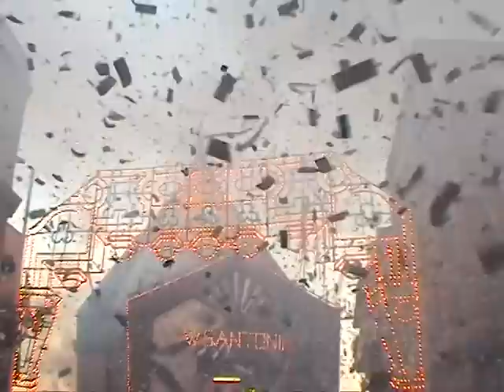Trionfale Uscita S. Antonio di Padova 2009 Motta Sant'Anastasia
13 Giugno festeggiamenti in onore di S. Antonio di Padova a Motta Sant'Anastasia CT Trionfale uscita con Pirocarta e Nzareddi organizzata a cura del comitato dei festeggiamenti della Parrocchia di S. Antonio di Padova e con la partecipazzione della pirotecnica Barbagallo Giuseppe